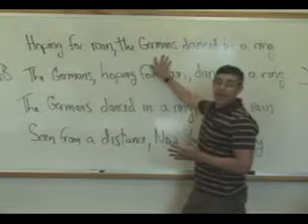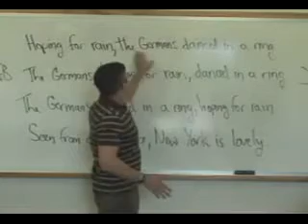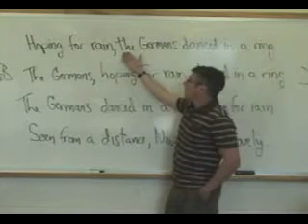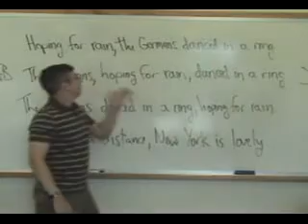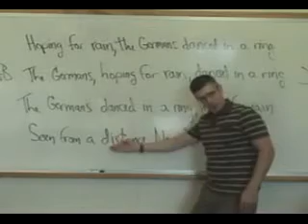learnin' english fast ללמוד אנגלית בקלות חלק 15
lesson 15:  English Grammar. Participial Phrases Set Off by Commas